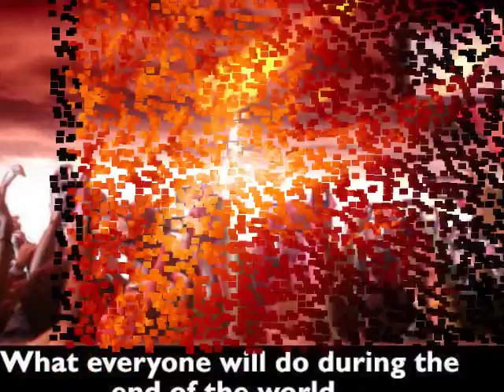Dara Raga Malkauns 2017 part 2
HOUSE OF LIGHT
all night music 9pm -9am
Ferbruary 3rd 2017
Irish world acadamy
Tower Theatre
Univerity of Limerick
Dara o brien (Sitar),Rupak Pandit (Rabla)
Part two